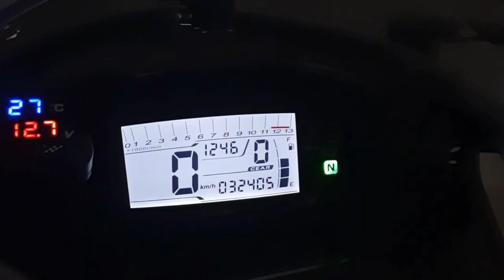Membersihkan Throttle Body GSX R150‼️ penyebab brebet GSX langsam tidak stabil dan sering mati ‼️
Jadi sebelum dibongkar, langsam / idle nya tidak stabil dan sering mati sendiri
setelah dibersihkan indikator rpm normal lagi dan tarikan menjadi responsif